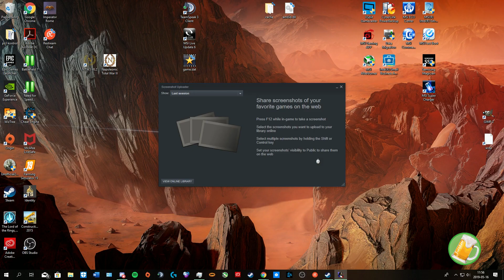NTW 3 campaign as UK ep 22